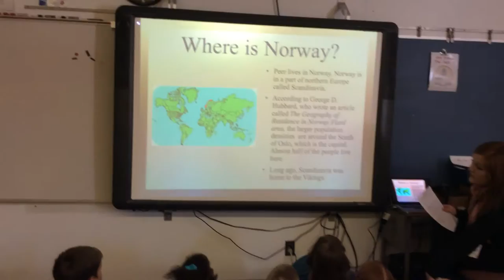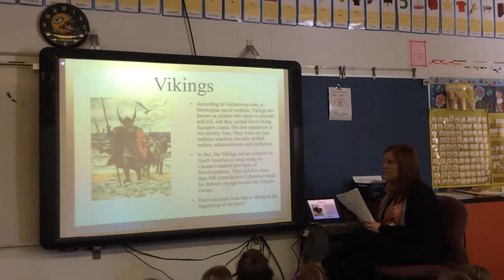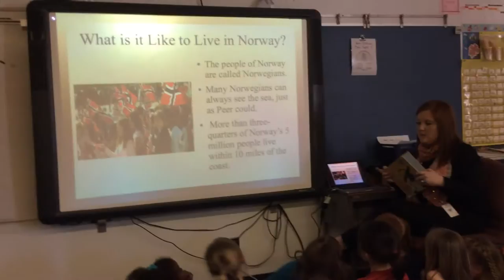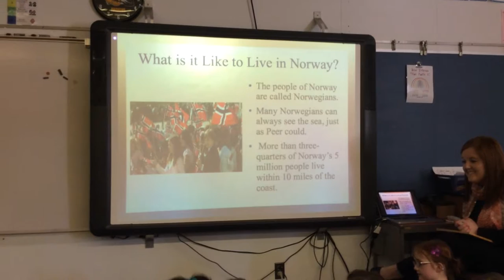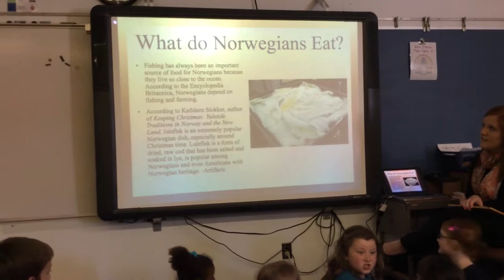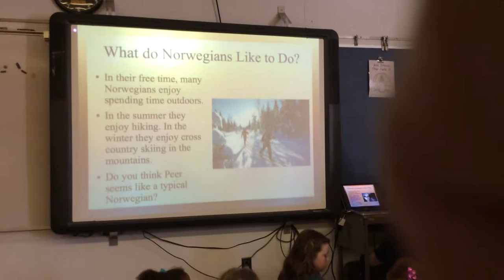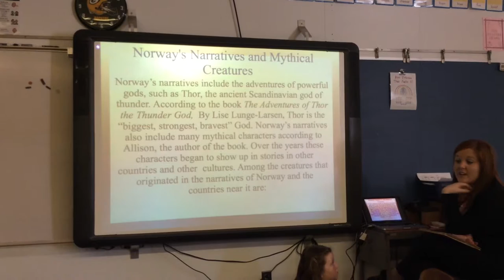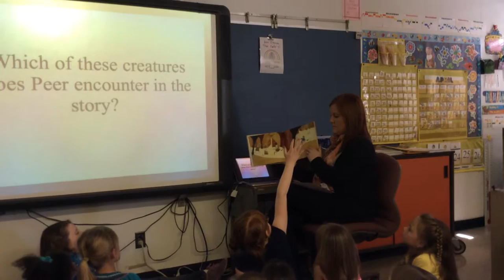Norway Presentation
Ashlee Herriges presenting to Cooper Elementary students about her Norway background, as well as the rich culture of Norway.